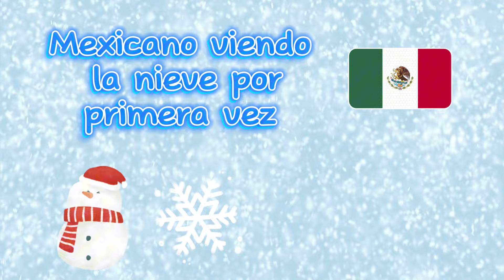MEXICANO viendo nieve por PRIMERA vez parte 4 🇲🇽🥶